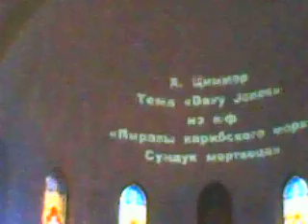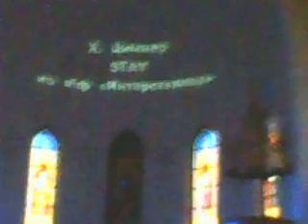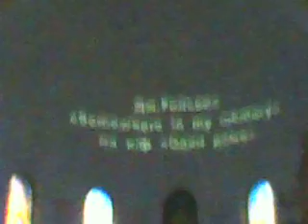12 апреля 2024 ГОДА ОРГАННЫЙ КОНЦЕРТ В КАФЕДРАЛЬНОМ СОБОРЕ ПЕТРА И ПАВЛА МОСКВА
ФОНД БЕЛЬКАНТО